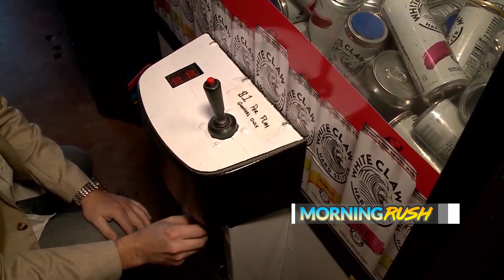January 15, 2020 Morning Rush